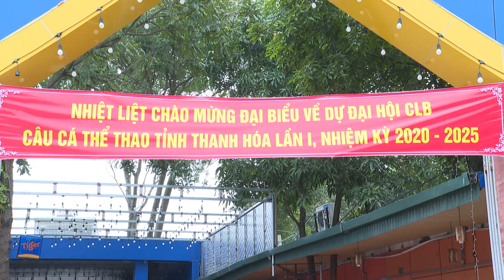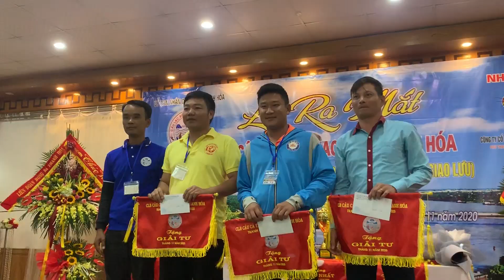Ra mắt CLB Câu cá thể thao Thanh Hóa & giải câu cá thể thao Thanh Hóa năm 2020 tại Hồ Đồng Chiệc